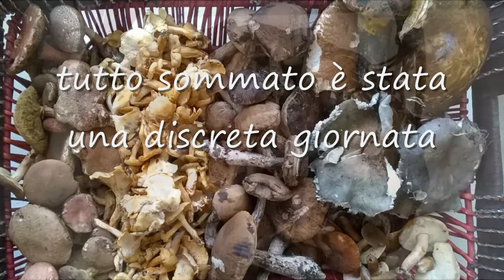Raccolta Funghi 09-10-15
Raccolta funghi